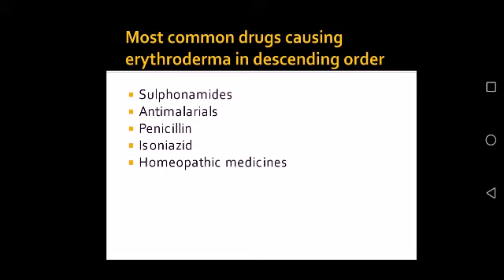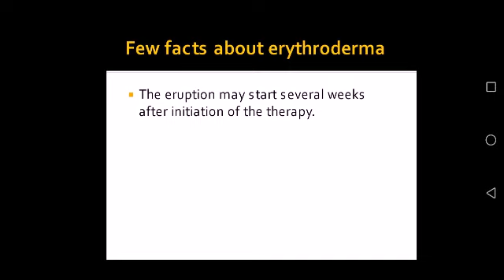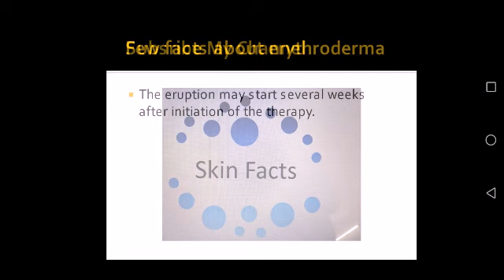Drugs causing erythroderma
Hi and Welcome to my you channel skin facts.
This video is among series of Short Videos Series : Titled “Drugs causing erythroderma: Interesting video”